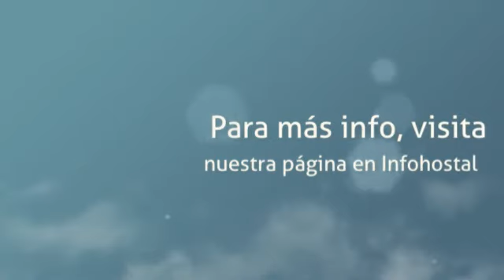Apartamentos Turísticos Playa La Arena en Isla (Cantabria)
Estos apartamentos se encuentran en la urbanización El encinar, en Isla (Cantabria), justo a 50 metros de la Playa de La Arena. Tienen capacidad para 4 o 5 personas, ya que cuentan con dos habitaciones dobles y un salón con sofá-cama. Disfruta de gran independencia en cualquiera de los apartamentos.

Algunos servicios que ofrece el alojamiento:

- Alquiler de bicicletas
- Cama supletoria
- Cuna
- Parking
- Piscina
- Pistas de tenis
- Wi-fi gratuito

Sobre Isla:

Isla es un pequeño municipio cántabro que en los meses de verano multiplica su población cuando se llena de turistas ya que sus playas son de las mejores de todo el norte español.

Destacan las playas del Sable y de la Arena, las dos de bandera azul, pero hay otras como la del Cándano o la de Arnadal que son visitadas año tras año por los mismos turistas.

En Isla también podrás visitar hermoso patrimonio considerado bien de interés cultural como la Iglesia de san Julián y Santa Basilisa, el Palacio de los Condes de Isla-Fernández o sus numerosas torres repartidas por el municipio.

Por supuesto, desde Isla, podrás conocer todo el hermoso paraje que la rodea conocido como el Trasmiera.

Abut Apartamentos Turisticos Playa La Arena:

These apartments are located in the development El Encinar, in Isla (Cantabria), just 50 meters from La Arena Beach. Holding up to 4 or 5 people, these apartments have two double bedrooms and a lounge with a sofa-bed. Enjoy your independence in any of these apartments.

About Isla:

Isla is a small municipality of Cantabria, that every summer multiplies its population, it bustles with tourists, because of its endless beaches, considered the best beaches of the North of Spain.

It stands out for El Sable and La Arena Beaches, both of them with the blue flag. Candado and Arnadal Beachs are also famous too, being visited year after year by the same tourists.

You should not miss visiting its rich heritage, declared Patrimony of Cultural Interest, such as the Church of San Julian and Santa Basilisa, the Palace of the counts of Isla-Fernandez or its multiple towers, spread out throughout the area.

Staying in Isla you will be also able to discover amazing landscapes and the surrounding area, famous as the Trasmiera.